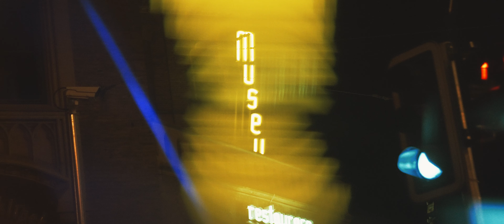YNR Egon - Trippy Nights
Můj první singl Trippy Nights ve spolupráci s Marko_BSC z Black Sheep Cartel.

Speciální poděkování patří Filip "Chicko" Kocián za skvěle natočený klip a Tereza Bartoňková za spoluúčast v klipu :)